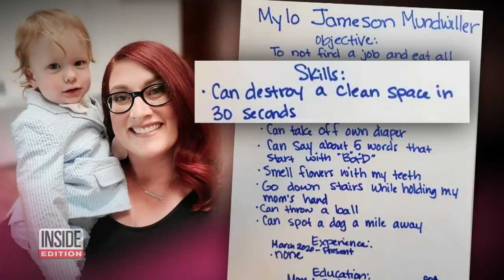Why This Mom Brought Her Adorable Baby to a Job Interview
American women lost 12.1 million jobs between February and April of 2020 alone, and child care has become a hot button topic in the post pandemic era. Mom Maggie Mundwiller lost her position in sales during the lockdown. When a last-minute job interview popped up, the St. Louis, Missouri mom had a problem: her husband was working and she had nobody to watch her 1-year-old son Mylo. So she decided to bring him along, which had adorable results.